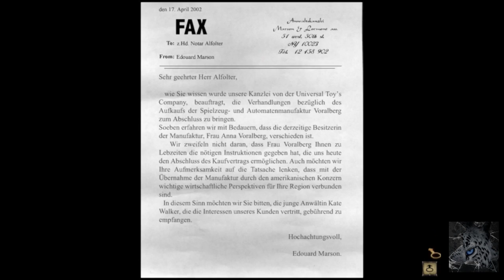Let's Play Syberia part 04 (Schwierigkeiten)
Wir brauchen eine Weile, um den Schlüssel zur Manufaktur zu finden (die uns Her Afolter (der Notar) im Vorraum hinterlassen hat.
Dann sehen wir uns nochmal auf der Hauptstraße um und bekommen einen Anruf von Dan (der "beste" Freund von Kate Walker).
Schließlich und endlich öffnen wir doch noch das Tor zur Voralberg-Manufaktur und gehen fast direkt in die Manufaktur.

Auch dieses mal (und auch in der nächsten Session), wieder mit dabei Tavamaru, als Gastkommentator :)